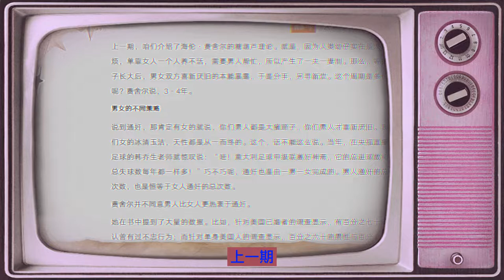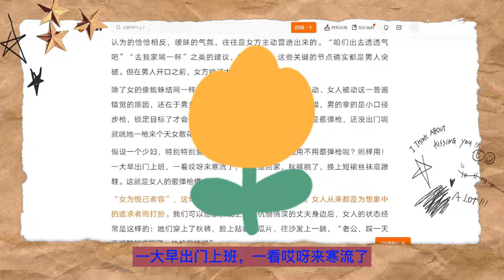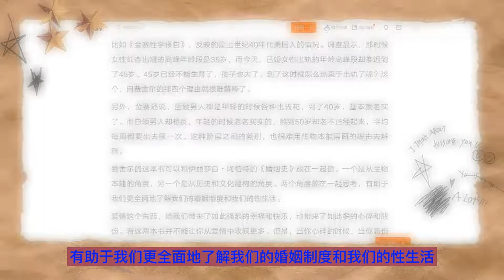我们为何结婚，又为何不忠（下）